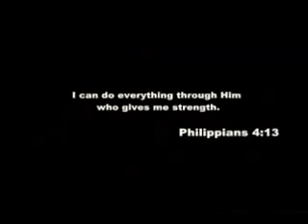IN CHRIST ALONE BY BRIAN LITTRELL